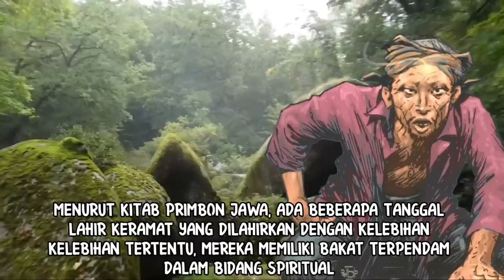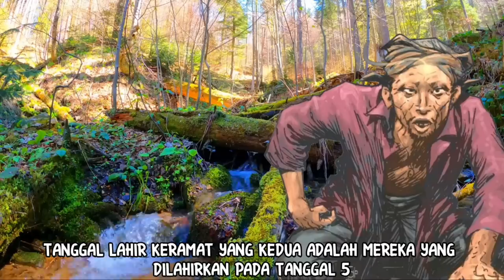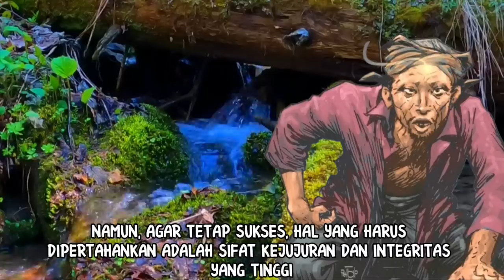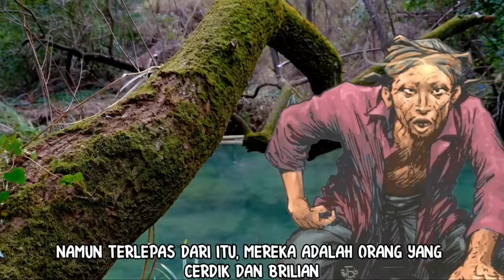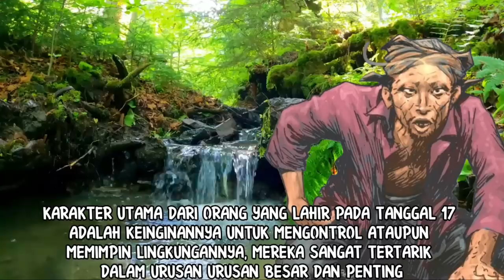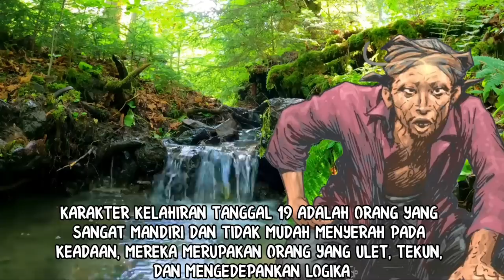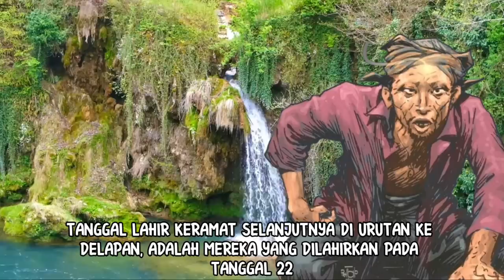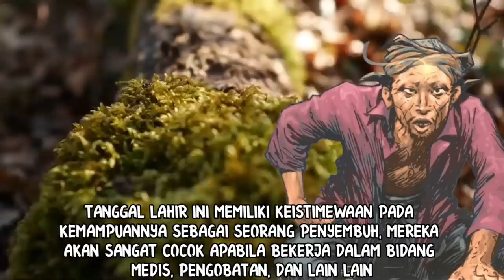JANGAN MAIN MAIN!!!_INILAH 9 TANGGAL LAHIR KERAMAT UCAPAN MEREKA BISA JADI KENYATAAN_PRIMBON JAWA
Vidio kali ini hadir dengan judul 9 tanggal lahir keramat. Tanggal lahir keramat ini, oleh kitab primbon jawa kuno, diyakini ada 9 macam. Masing masing dari mereka memikiki energi spiritual yang berbeda beda, namun diantaranya adalah memiliki kekuatan si pahit lidah, atau ilmu sabdo dadi.